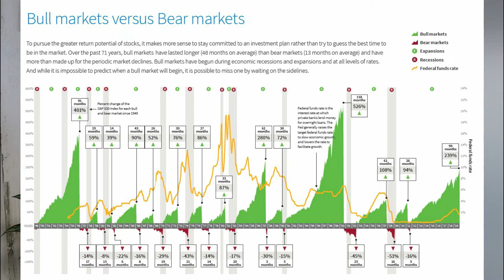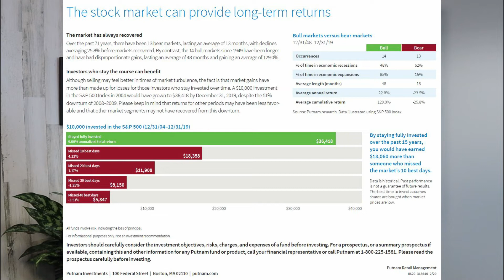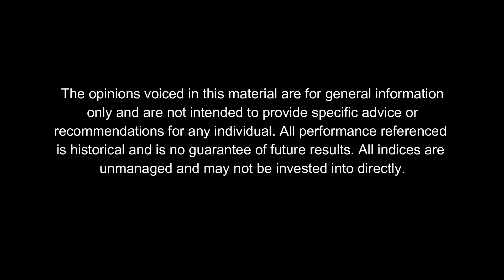March 26, 2020 Market Update